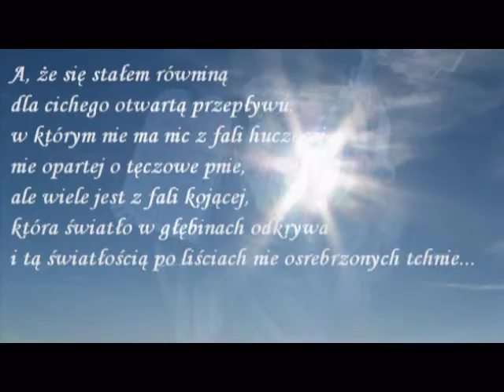O Boże Panie Mój ♥♥♥♫ ♫ ♫ kościóły moje